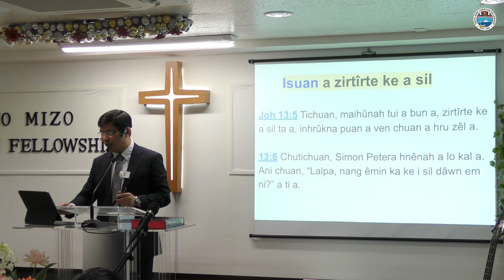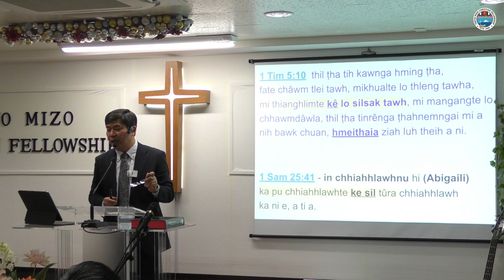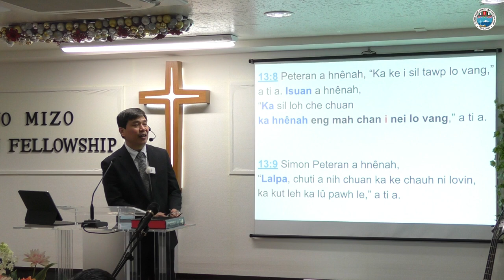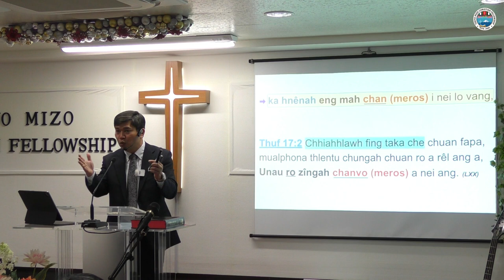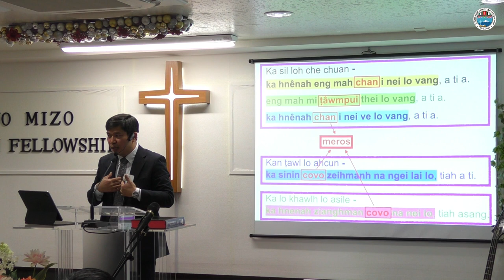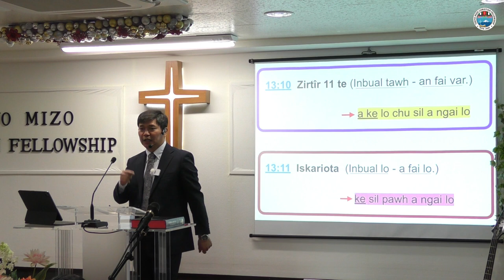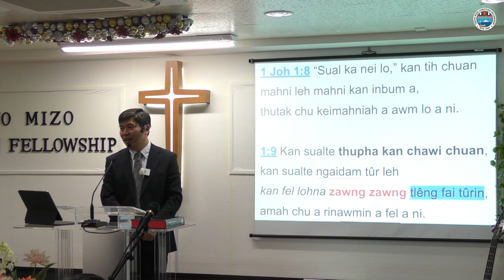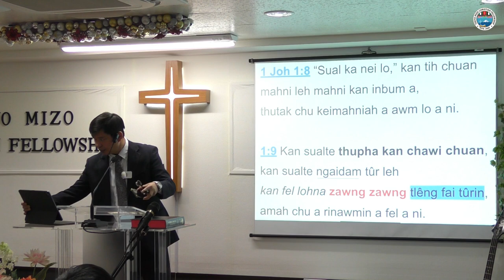Isuan a zirtirte ke a sil || Pastor Tawnluia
Pathian ni inkhawm (10th March 2024)